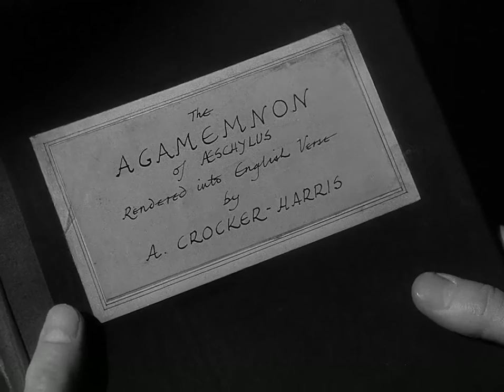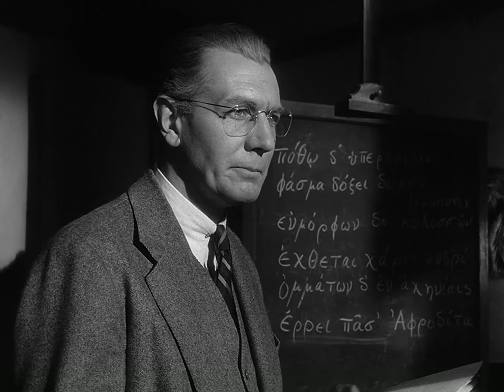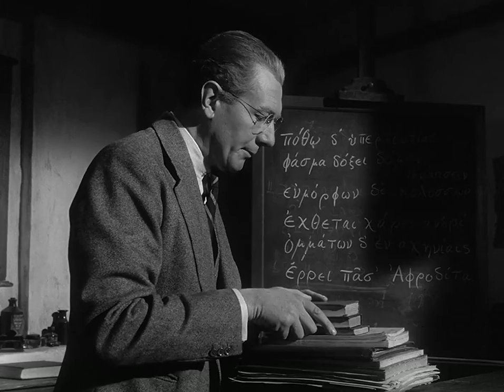Clip from The Browning Version (1951, sub ENG)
The Browning Version is a 1951 British drama film based on the 1948 play of the same name by Terence Rattigan. It was directed by Anthony Asquith and starred Michael Redgrave.
Andrew Crocker-Harris is an ageing Classics master at an English public school, and is forced into retirement by his increasing ill health. The film, in common with the original stage play, follows the schoolmaster's final few days in his post, as he comes to terms with his sense of failure as a teacher, a sense of weakness exacerbated by his wife's infidelity and the realisation that he is despised by both pupils and staff of the school.